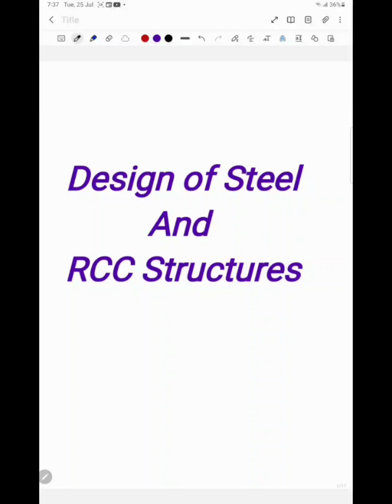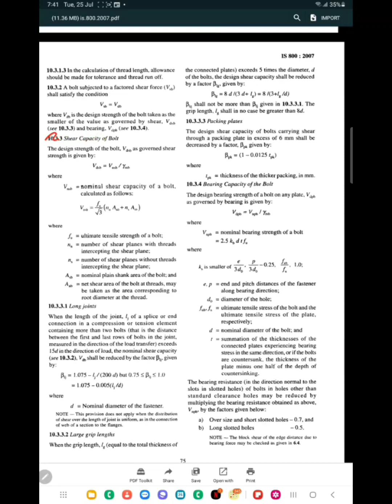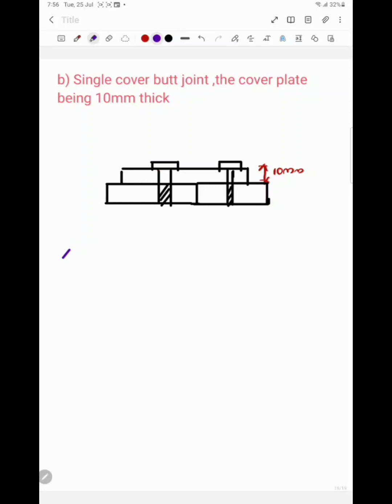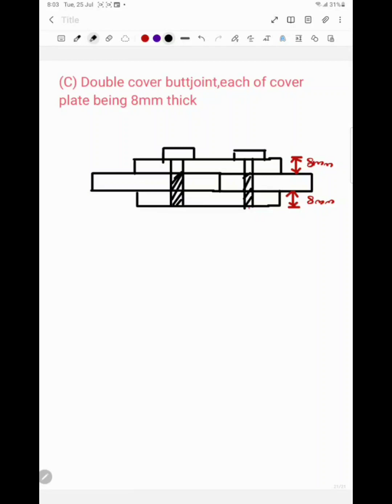DESIGN OF STEEL AND RCC STRUCTURE # MODULE 1(2021 SCHEME)DIPLOMA S5#CIVIL BTECH S7#module 1 part 3